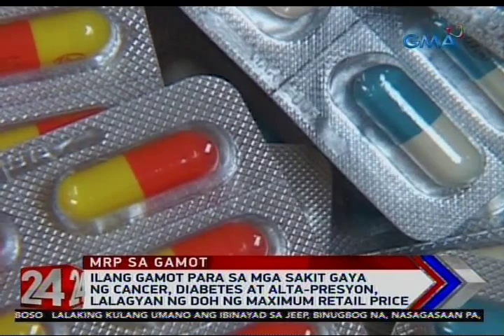24 Oras: Ilang gamot para sa mga sakit gaya ng cancer, diabetes at alta-presyon, lalagyan ng...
Kung ang ilang bilihin ay may Suggested Retail Price o SRP, ang ilang gamot naman para sa mga sakit gaya ng cancer, diabetes at alta-presyon, magkakaroon na ng Maximum Retail Price o MRP. Pero inaalmahan 'yan ng ilang pharmaceutical group.

24 Oras is GMA Network’s flagship newscast, anchored by Mike Enriquez, Mel Tiangco and Vicky Morales. It airs on GMA-7 Mondays to Fridays at 6:30 PM (PHL Time) and on weekends at 5:30 PM.